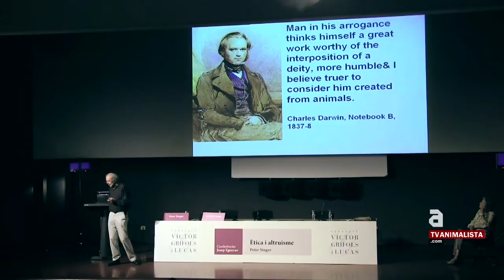[esp] Entrevista a Peter Singer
Subtitulado en castellano. Mira todos nuestros programas en TVAnimalista.com

Los días 25 y 26 de Junio​​, el filósofo australiano Peter Singer visitó Barcelona, donde ofreció dos conferencias en el Centro de Cultura Contemporánea (CCCB), enmarcadas en las jornadas dedicadas a Josep Egozcue, organizadas por la Fundación Víctor Grífols i Lucas. El acto fue conducido por la catedrática de filosofía y ética, Victòria Camps, presidenta de la Fundación Grífols y contó con una notable asistencia de público. Tras la ponencia, el autor de "Liberación Animal", libro considerado de referencia para el movimiento de Derechos Animales, atendió diferentes preguntas del público.